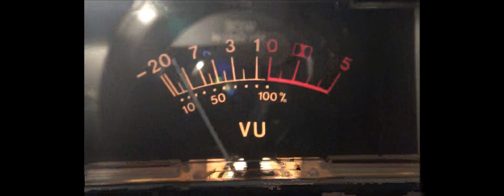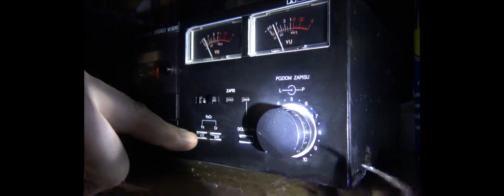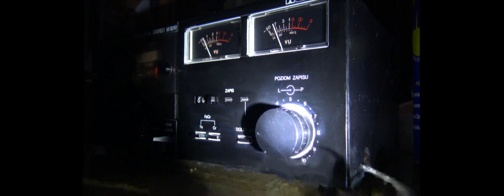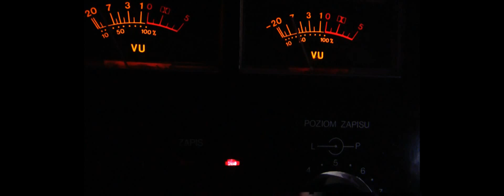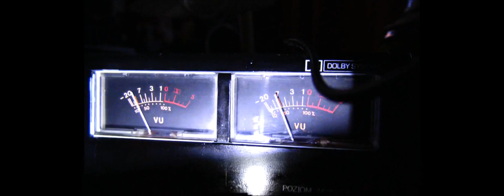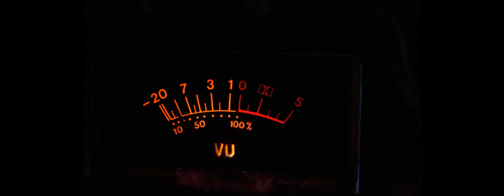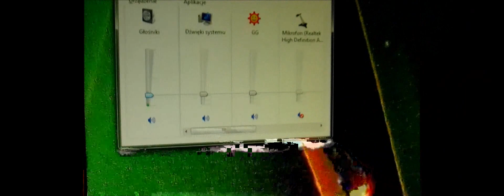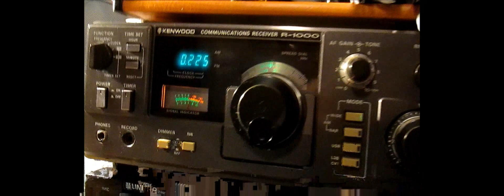UNITRA M8010 2018